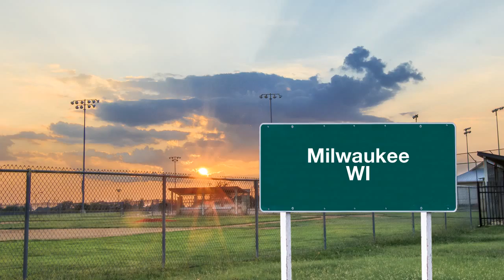Big League Flavor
Senorita Salsa The Younger is a small town rookie with big league dreams. With the help of seasoned pros Governor Pepperjack Cheese Sr.  and Dean Honey Jr., will it be grand slam taste for the ages? Watch to see the flavor unfold!